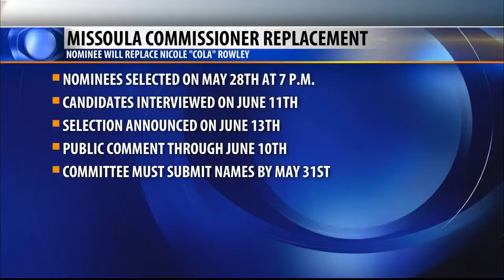Gala for “Miss Montana” sendoff just over a week away